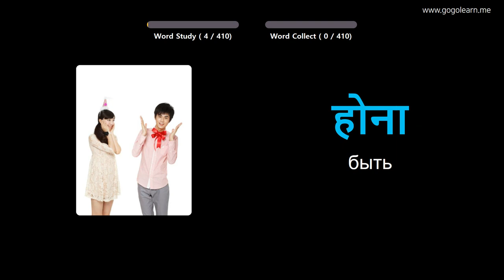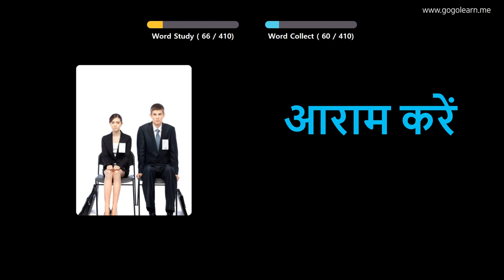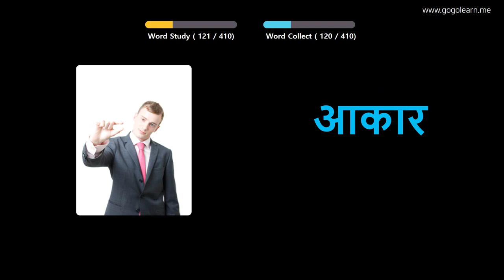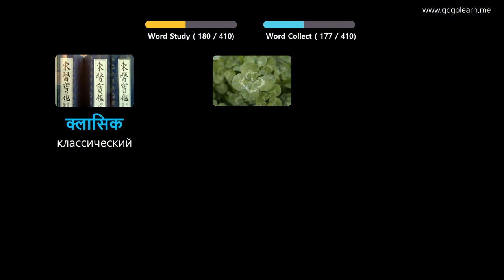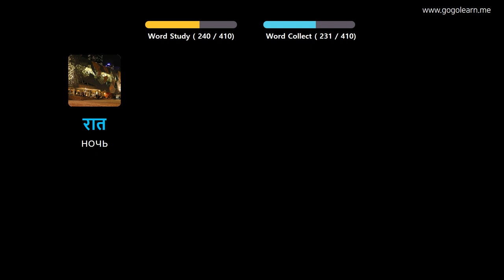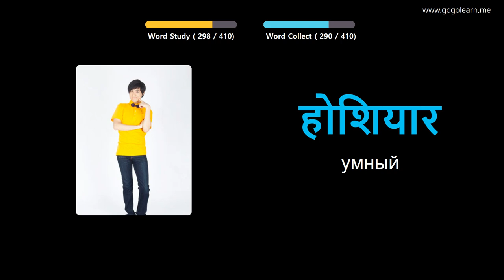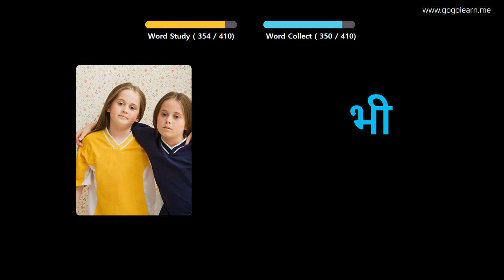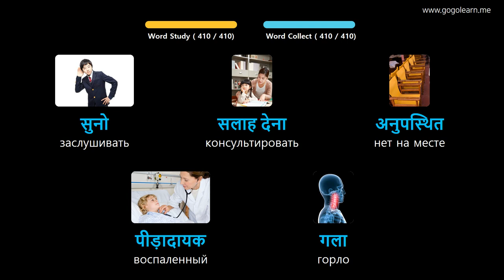Выучить хинди через картинки |хинди словарь средняя школа1 | Golearn